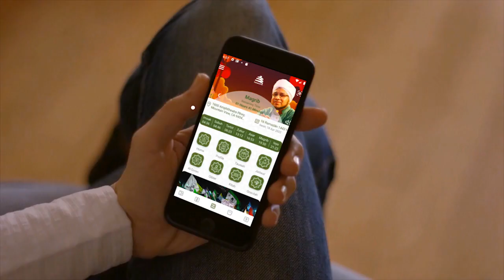Perkumpulan Yang Mendapat Ampunan Dari ALLAH SWT || Habib Salim bin Umar bin Hafidz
SAKSIKANLAH !!
Yuk amalkan dan share video ini